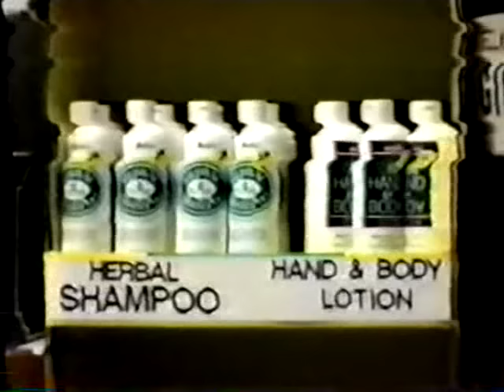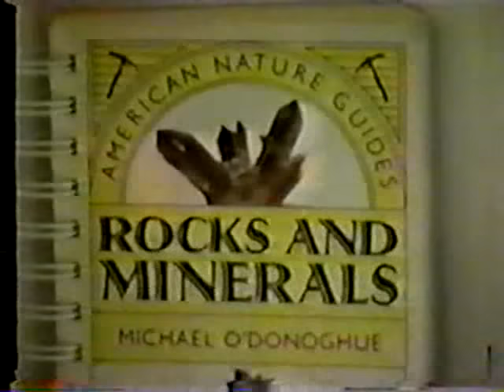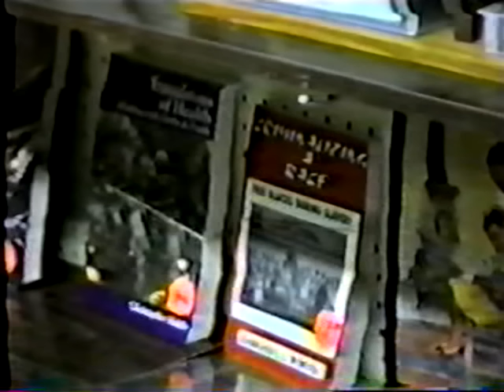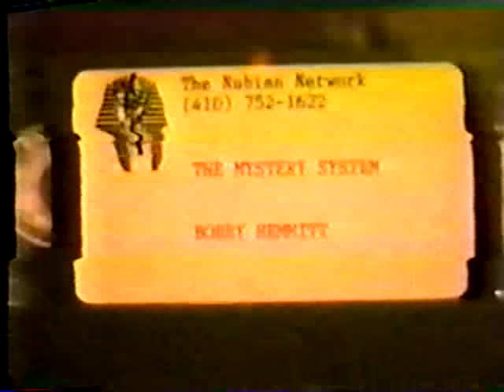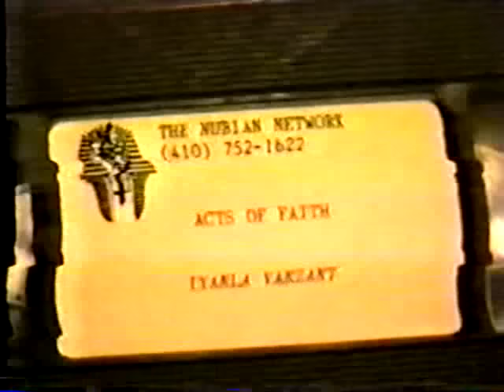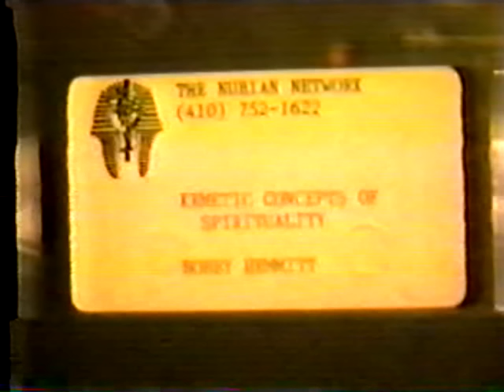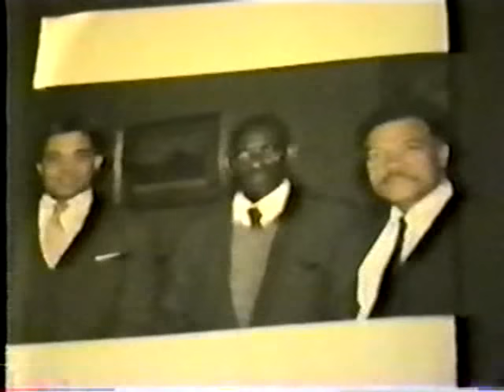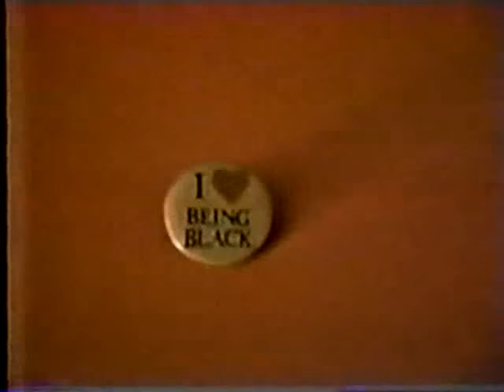Kwame Ture - Revolutionary Organizations